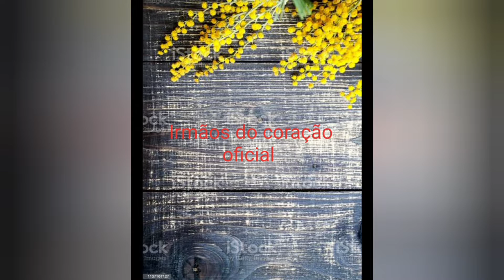7 recordes do stumble guys